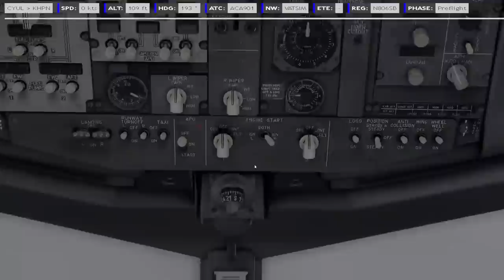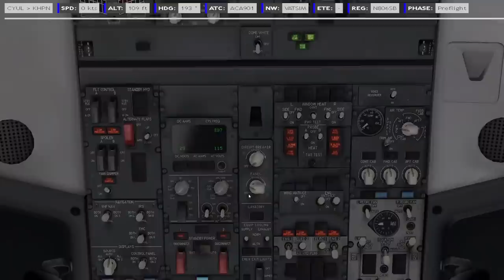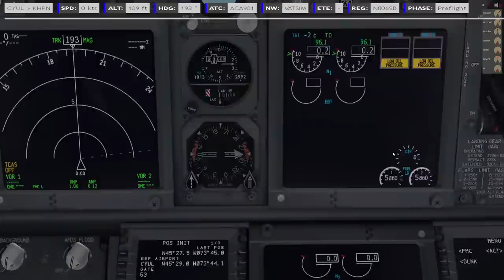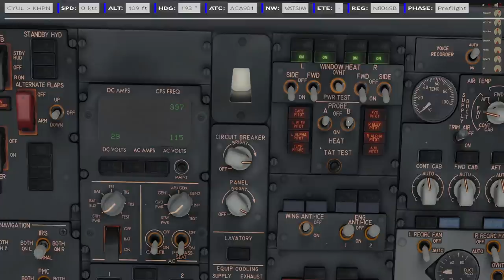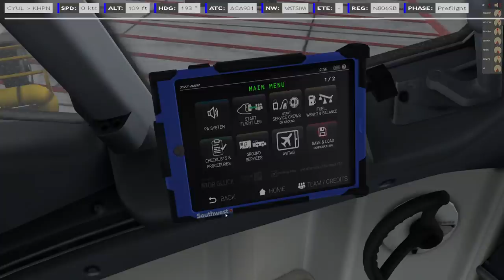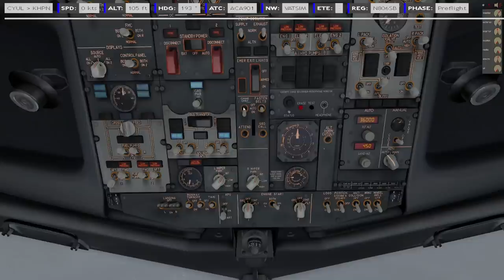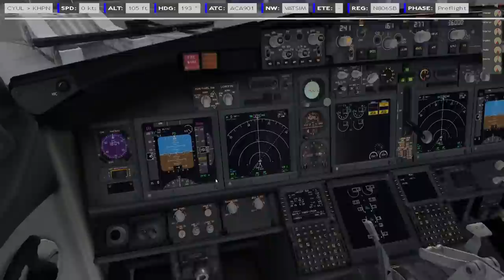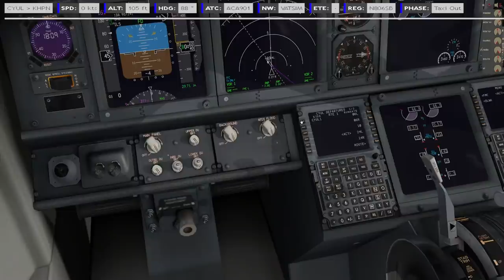XPLANE 11 l CYUL to KHPN l E190 l Air Canada l MONTREAL to WEST CHESTER l VATSIM l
XPLANE 12 COMING SOON!!!